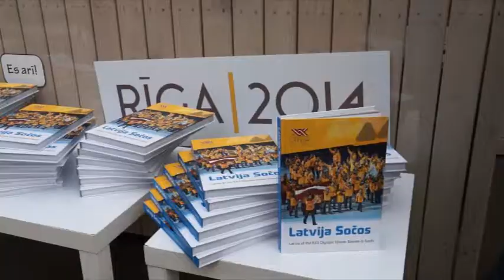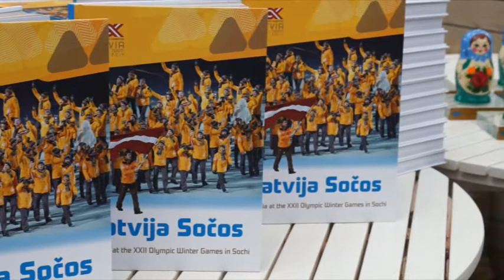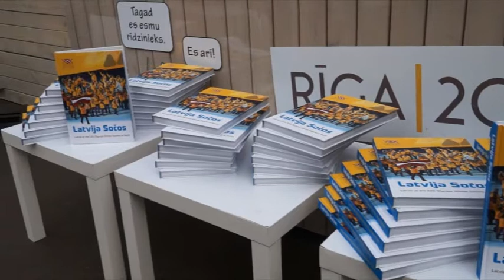Grāmatas "Latvija Sočos" prezentācija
Grāmata „Latvija Sočos" veltīta 58 Latvijas Olimpiešiem, kuri šā gada februārī pārstāvēja mūsu valsti XXII ziemas Olimpiskajās spēlēs. Grāmatas 288 lapaspuses ir bagātīgi ilustrētas, tās latviešu un angļu valodā stāsta ne tikai par notikumiem Olimpiskajās sacensībās, bet arī kā mūsu atlēti, deviņos sporta veidos, nonāca līdz Olimpiskajiem startiem un kādi sasniegumi šajos sporta veidos gūti iepriekšējās spēlēs.